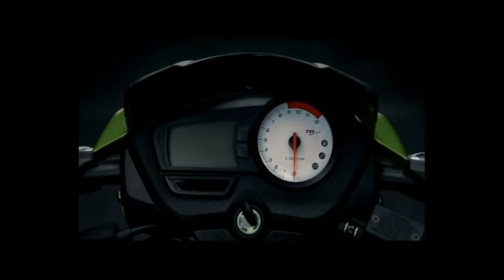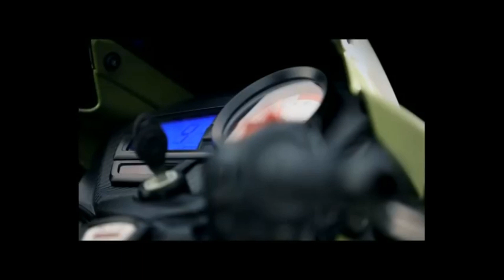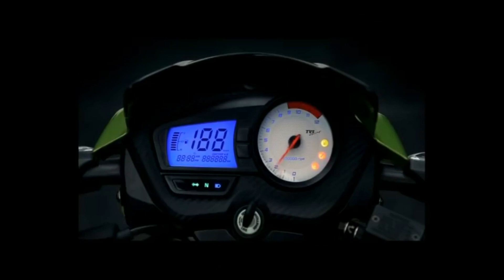All NEW Apache RTR 160 2V ll 2020 Model ll- *PRICE HIKE* - Above 1 Lakh/-***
2020 Apache RTR 160 2V - PRICE HIKE - Above 1 Lakh/-***

Previous video:-

2020 Honda CBR 125R - 5 Highlight/Fact About Bike ll *News Update*

I Used:-